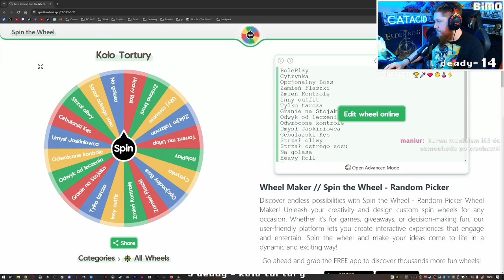Żona zmuszona do grania w Elden Ring szuka zemsty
Część 3 przygody, mojej żony grającej pierwszy raz w Elden Ring. Koło tortury jako motywacja bym był dobrym nauczycielem.